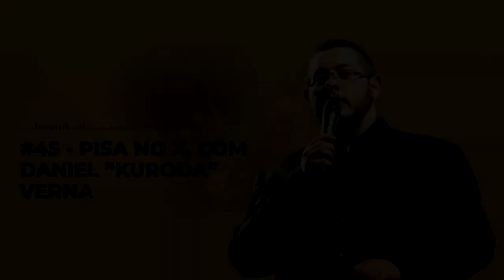TÉCNICAS DE APRESENTADOR DE PALCO - Subarashow #45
Kuroda conta algumas de suas técnicas como apresentador de palco.